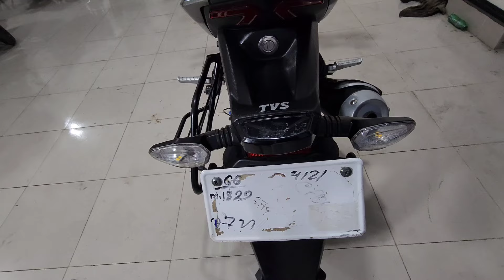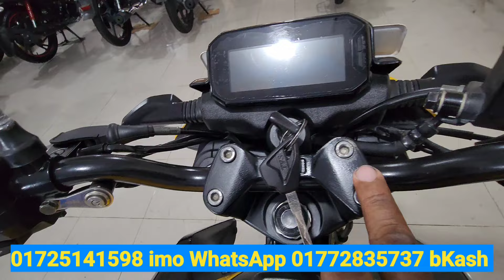একদম নিখুঁত ও শো-রুম কন্ডিশন বাইক বিক্রি হবে TVS RAIDED 125 CC SECOND HAND BIKE PRICE IN BANGLADESH